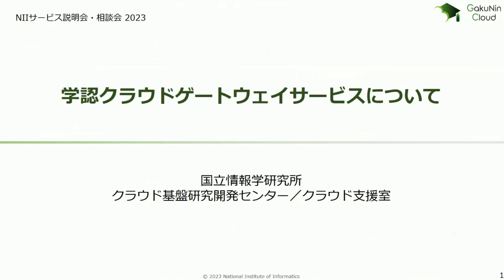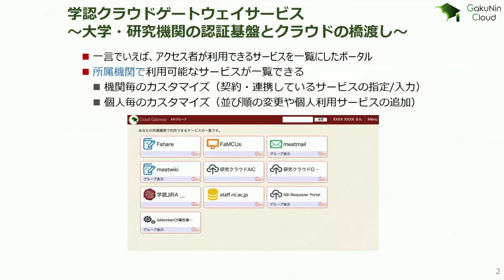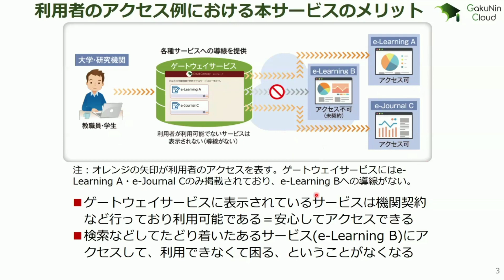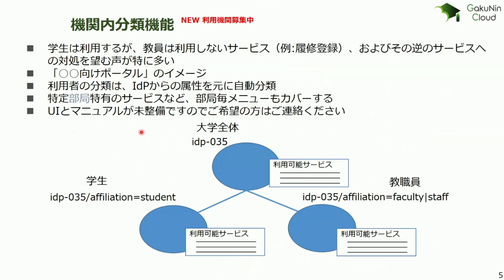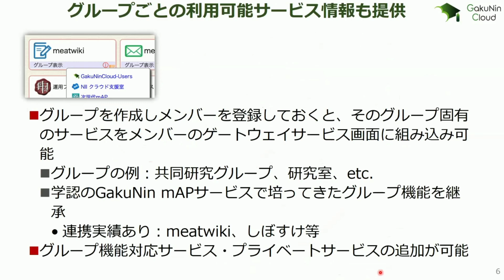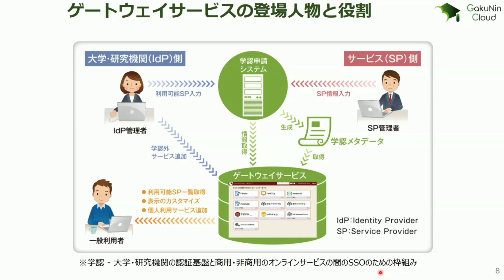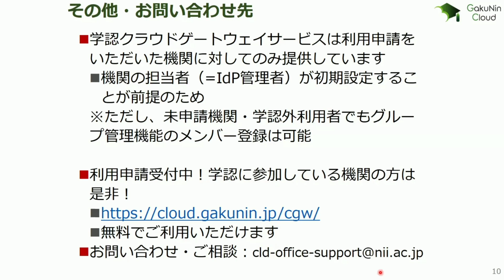「学認クラウドゲートウェイサービスについて」NII クラウド基盤研究開発センター 特任研究員／西村 健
NIIサービス説明会2023

「学認クラウドゲートウェイサービスについて」
NII クラウド基盤研究開発センター 特任研究員
西村 健